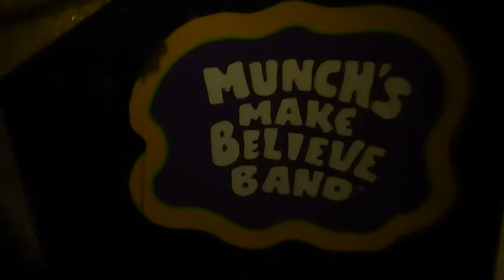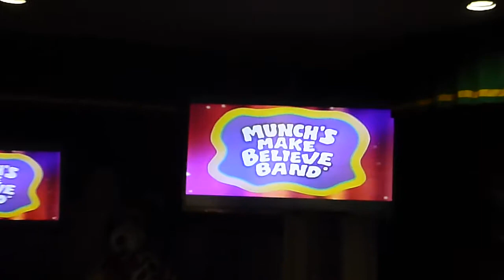CEC York PA- Together We've Got It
Here's Together We've Got It performed on York's BEAUTIFUL 3 Stage! As you can see the 3 Stage is in top notch shape (With a few small errors), and it is truly a marvel to see the first song performed on any 3 Stage, perform on an actual 3 Stage, over 20 years later! (I apologize for the shaking towards the end, I wanted to get an overall view, fast, and I wasn't sure how to accomplish it at first)

Together We've Got It was originally in the Concept Unification Premiere.